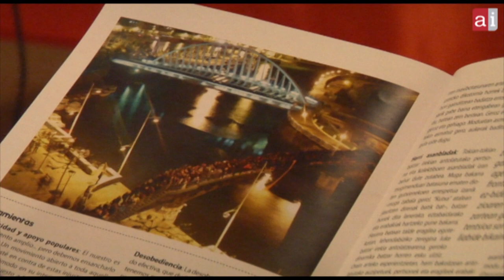HerriHarresia "Caja de herramientas" para fomentar los muros populares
Eleak propone una serie de ideas y estilos para llevar a cabo dinámicas de desobediencia civil allí donde haya personas imputadas por su actividad política.